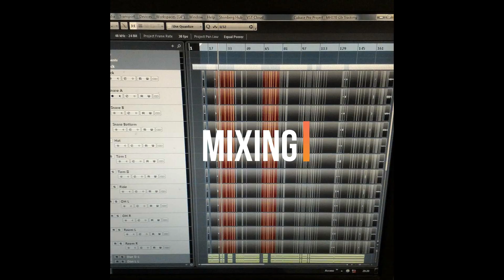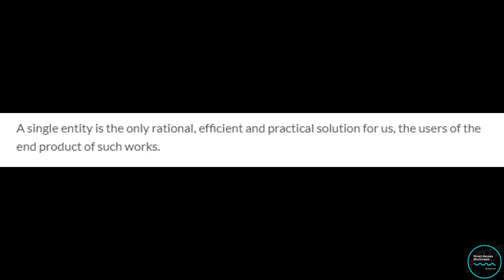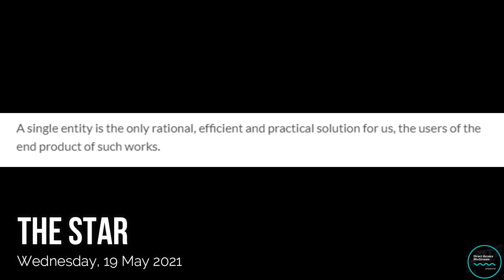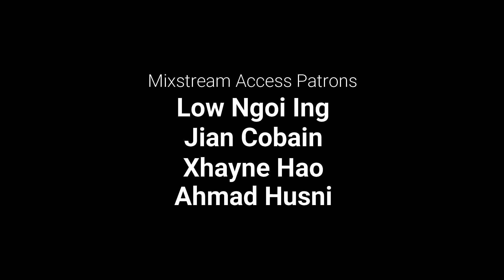Weekly Update Wednesdays #62 : The Problem With Music Royalties & Licensing (Again)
WUW keeps viewers up to date with the latest news about the channel and studio activities and answers questions from our community members.

The issue of music royalties has been a point of contention the past few years. Finding a solution to all the issues will require dialog between with rights holders, users/licensees and the licensing bodies in between. Are we going to repeat the mistakes of the past?

Links to sources & press articles:

Joint Press Release – MACP, PPM and RPM oppose User Group calls for the re-establishment of a single joint licensing body.

Appeal for a single collecting agency for music copyright royalties